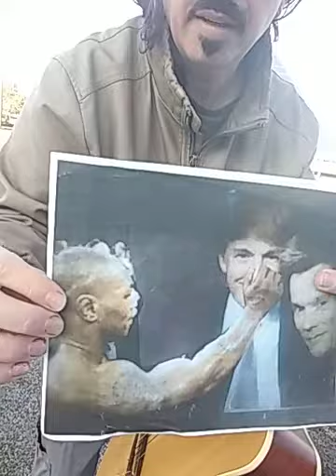Paul Simons The Boxer cover tribute to Mike Tyson by Jared McDade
Paul Simons The Boxer cover tribute to Mike Tyson